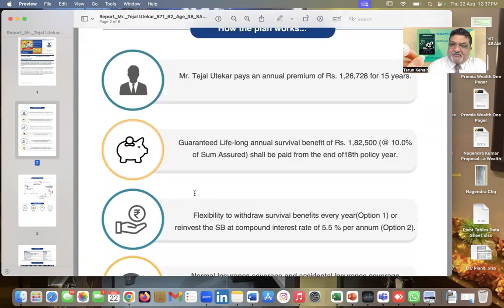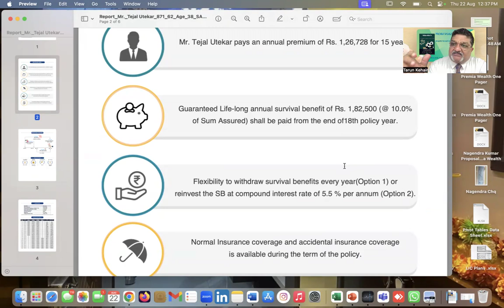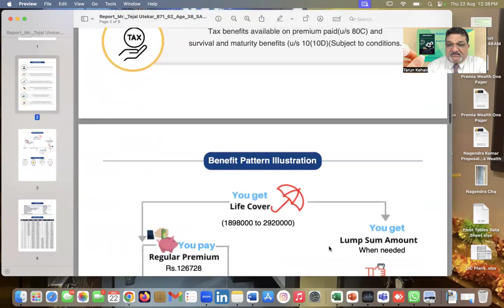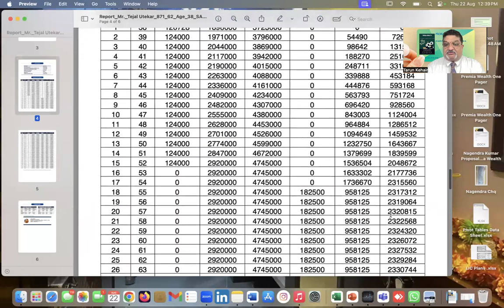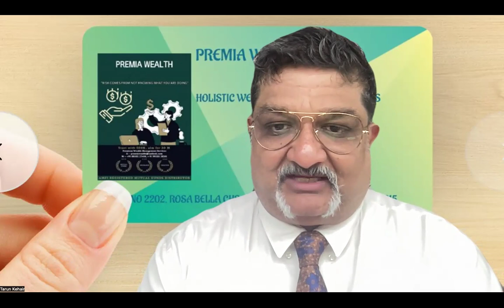Jeevan Utsav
This is another fantsatic policy which gives both survivalbenefits &